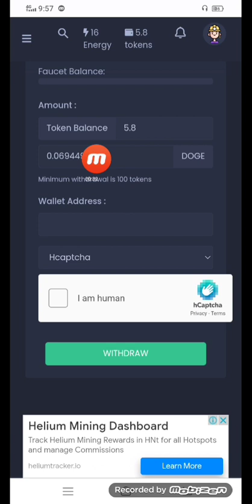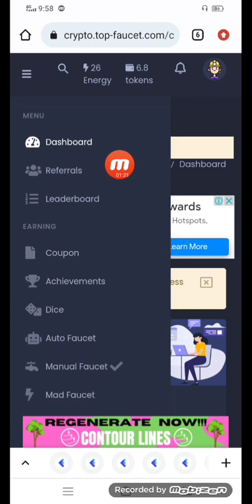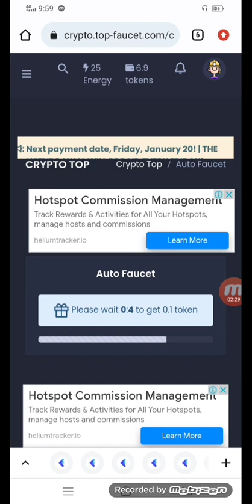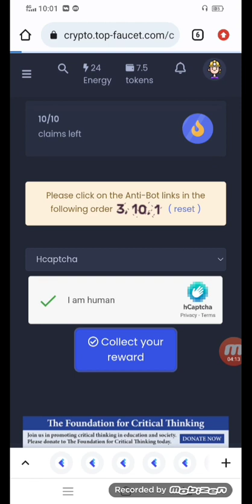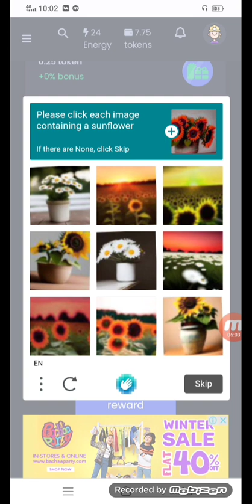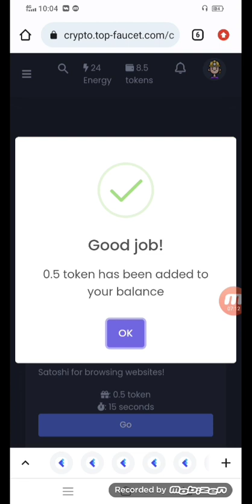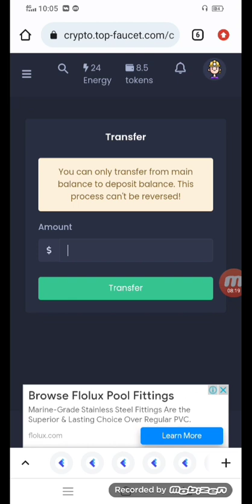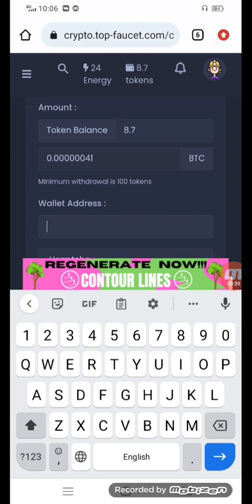How to New High Paying Website / earn money online no investment / live Withdraw proof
...All...Thanks..bro...